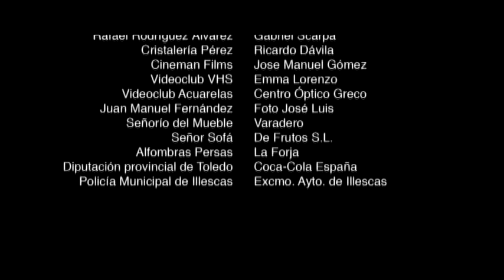Videoclub dirigido por Roberto Dominguez y Jorge Manzaneque Mc Gregor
Videoclub corto dirigido por Roberto Dominguez y Jorge Manzaneque Mc Gregor,

PREMIO CINEMAD al mejor corto, CATEGORÍA FICCIÓN